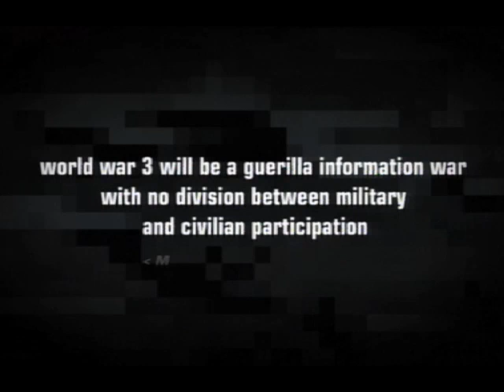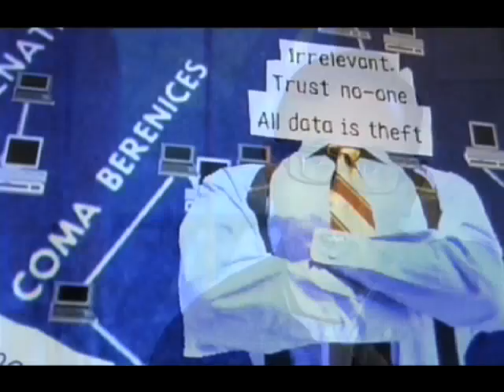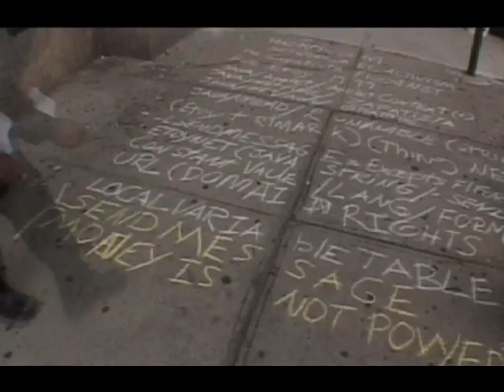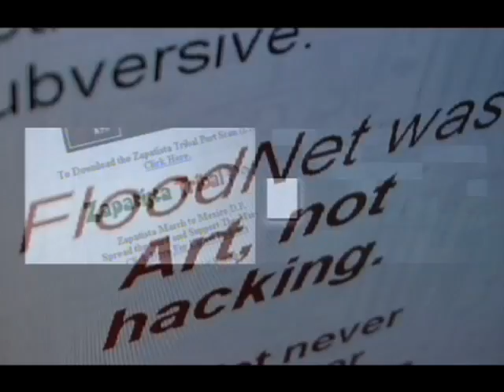The Hacktivists Digital Zapatismo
The digital zapatismo clip from one of my favorites documentaries, "The Hacktivists". I'm from Chiapas and when I got in touch with the hacking scene for the first time, I knew some french guys setting up a "hacker school", yes, a hacker school deep in the Chiapas' jungle for the zapatista children ;). I saw lot of OLD computers taking part of that project, but I mean really OLD computers. In those days, I had a good computer where I installed my first Red Hat Linux 7.3 (yes, I learned UNIX with a single command line supported by a 2.4 linux kernel =), without X, and the best of all, It was still free) which had 32mb RAM and 333Mhz of CPU, so, you can imagine what I mean with OLD computers ;) if the one I had was a good one.

In this video, Ricardo Dominguez explaining FloodNet and EDT...

A documentary about cyberwarfare & hacktivism.